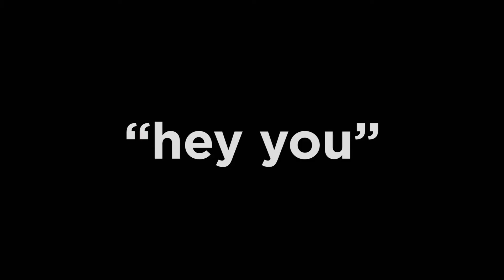David Huntsberger "Hey You"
The Virgil, Los Angeles, CA

Producer: CleftClips
Editor & Sound Mixing: Hank Thompson
Camera Operators: Nick Appelbaum, Aaron Kee, Zach Kornfeld
Director of Photography: Nick Appelbaum